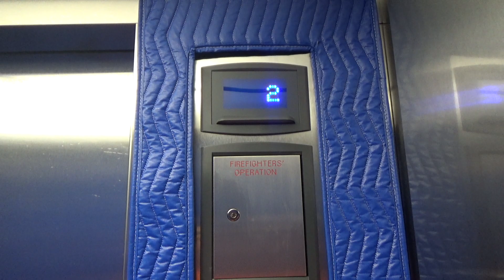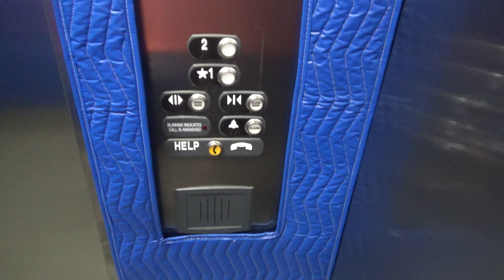ThyssenKrupp Hydraulic Elevator @ Southdale Center Parking - Edina, MN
This is the new parking elevator at the Southdale Center. I missed this one when I was last here. This parking garage was built after JCPenney closed and while the Lifetime Fitness was being put up. This is a pretty basic newer ThyssenKrupp elevator with MAD Atoll buttons.

Installed- 2019